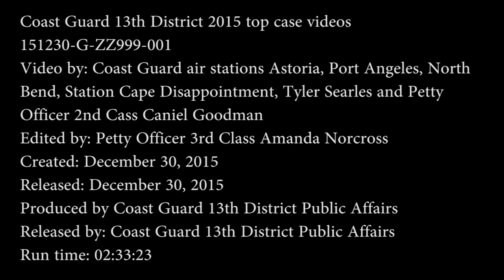Coast Guard 13th District Case Highlights From 2015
Coast Guard personnel in the Pacific Northwest responded to more than 2,500 cases, resulting in over 200 lives saved, over 3,800 lives assisted and over $5,365,000 in property saved throughout the year. U.S. Coast Guard video compiled by Coast Guard 13th District Public Affairs.